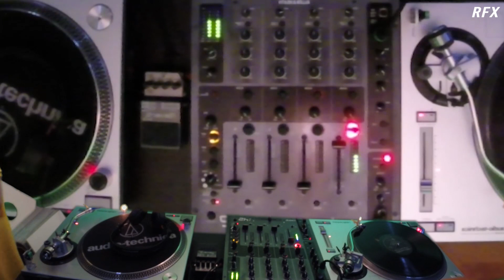Transmission #01 - Six Realms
Six Realms à l'antenne pour un mix improvisé de 90 minutes vinyl-only de House Américaine.
Les sillons de Chicago, New York et Detroit dans les ondes de Reflexion !📡

Pour cause de droits d'auteurs, l'audio a été coupé de 1:16:30 à 1:19:48.

Vous pouvez écouter l'intégralité du set en streaming sur notre compte HearThis